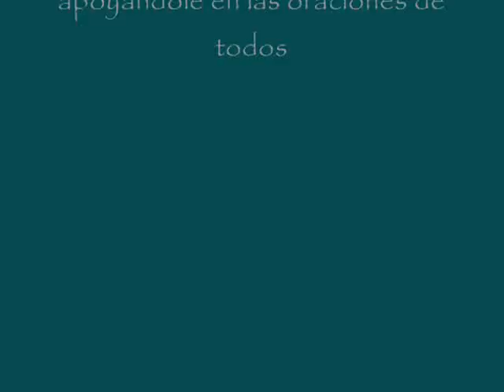RenovaSion Volumen 02 Completo para tu coleccion escuchalo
Queremos que estas canciones lleguen a corazones de cada personas y que al oirlas sean llenas de Bendicion. Nuestro grupo musicales pertenece a la Iglesia Evangelica Bautista "Cristo la Unico Esperanza", del Barrio Patron Costa de la Ciudad de Oràn, sito en Calle Italia y Pje. Patricia Argentina, Provincia de Salta, Republica Argentina. El Grupo esta compuesto por el Pastor Saul Sixto Franco (Vocalista), Reynaldo Peña (Primera Guitarra), Marcelino Peña (Guitarra Ritmica), Nelson Cortez (Bajo Electronico), Rodrigo Marcelo Peña (Bateria) y Ramiro Luis Franco (Teclado)